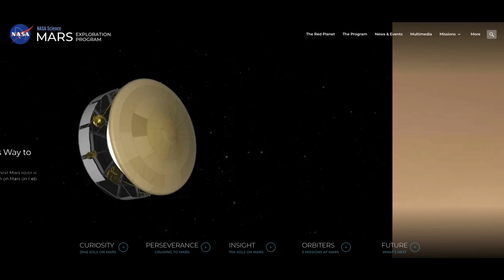Your Definitive(ish) Guide: Space Tourism + When You’ll Get There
So you want to go to space? Here’s when that may happen and how much it’ll cost you. Nora Ali explains.